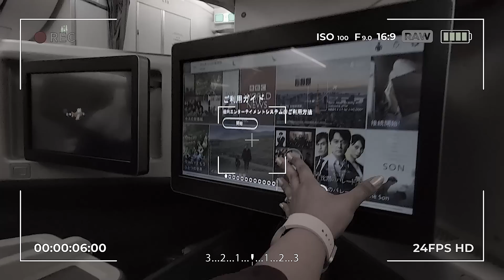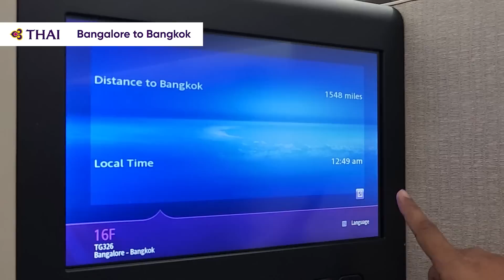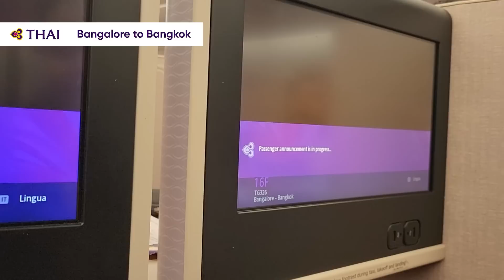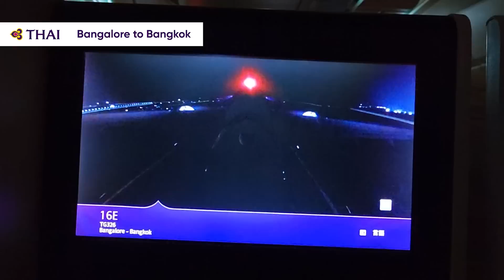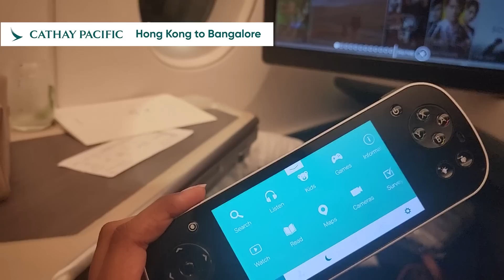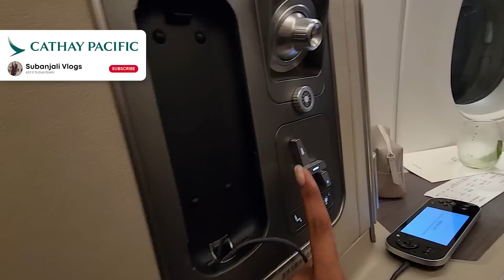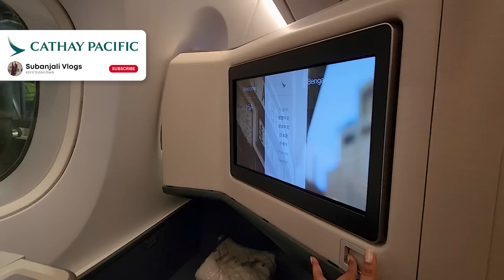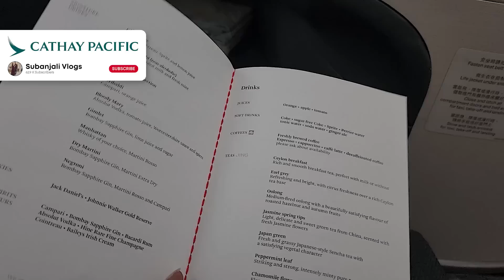Business Class Travel - Thai Airlines V/s Cathay Pacific |VLOG 40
Hello Guys,
In today's video we have shared our travel experience of Business class with Cathay pacific and Thai airways so If you found this video useful then do like and share this video and subscribe to our channel.